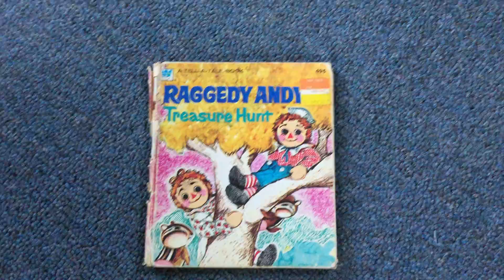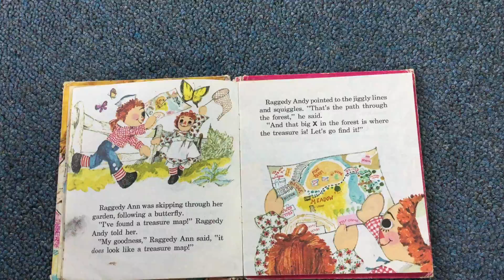Raggedy Andy’s Treasure Hunt (part 1)